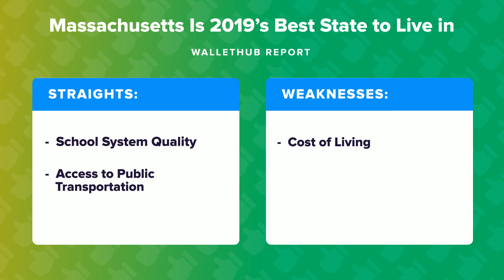Massachusetts Is 2019’s Best State to Live in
The personal-finance website WalletHub just released its report on 2019’s Best States to Live in
Source:
2019’s Best States to Live in